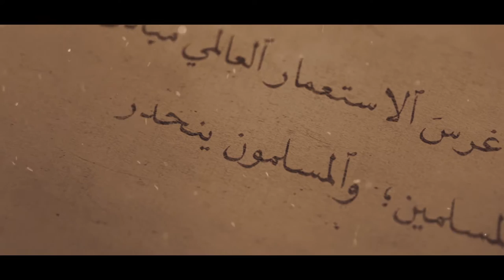لمن كان له قلب ـ واقع متناقض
لمسببات الإحباط جذور،وعلى المسلم تحسسها وحينها فقط سيتمكن من اقتلاعها
‫#‏لمن_كان_له_قلب‬

2016©

نحن !!

مهمتنا !!

هدفنا !!
الصدارة بجدارة

رسالتنا !!
الابداع

OUR STORY !!
قصتنا !!